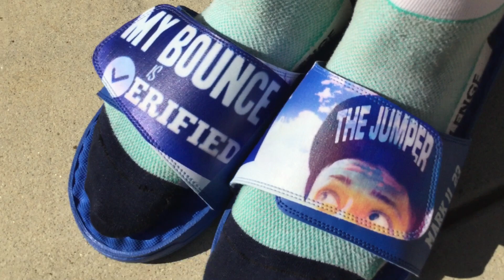Dunk Vlog 8: AMAZING POOL JUMP TO SLAM DUNKS!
Today I wanted to cool down in the pool, then decided I should bring my hoop to the backyard and try some pool jump dunks! I had fun with this and might try to do more with this especially since it is getting hotter!